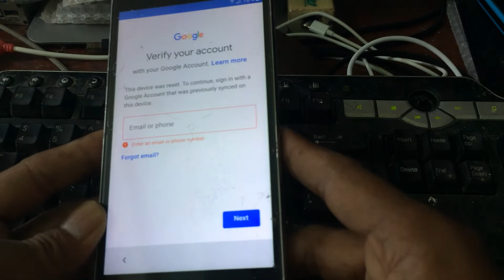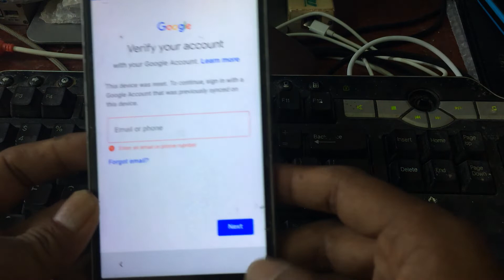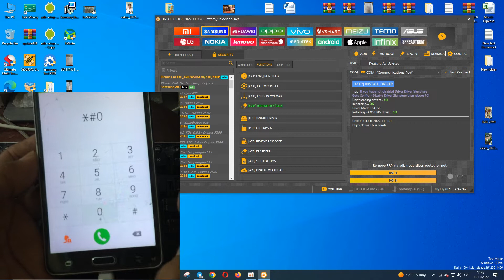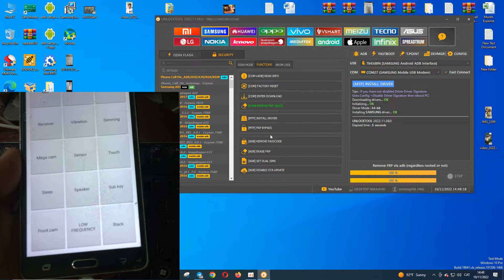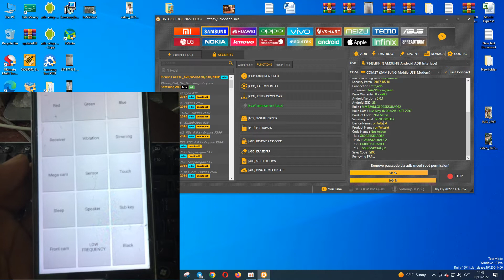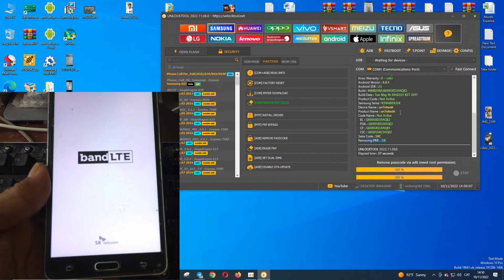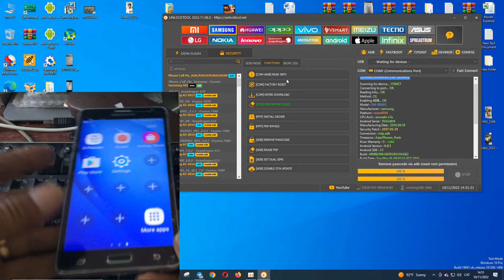Amazing Unlock TOOL Very Easy Bypass FRP all Samsung and All any Smartphone also Apple too